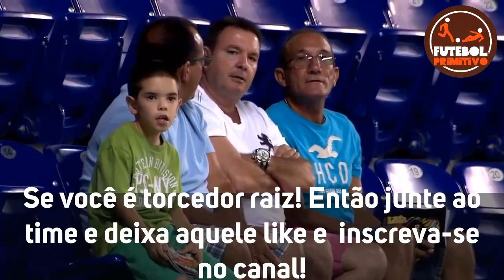AFOGADOS DA INGAZEIRA 0 X 4 AMERICA RN | BRASILEIRAO SERIE D | MELHORES MOMENTOS 07/11/2020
INCREVA-SE NO CANAL PARA ACOMPANHAR TUDO SOBRE O SEU TIME DE CORACAO